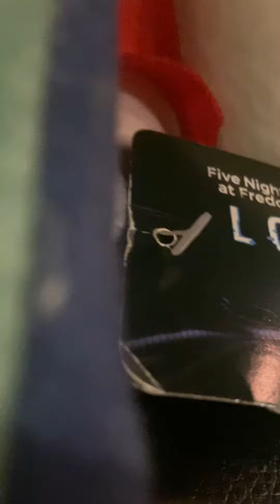Me and circus baby short I woke up baby from her nap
Circus baby was taking a nap and I was waking her up but she didn’t like when I did